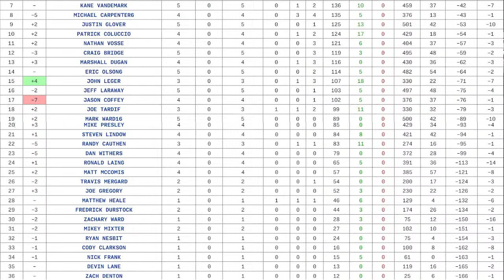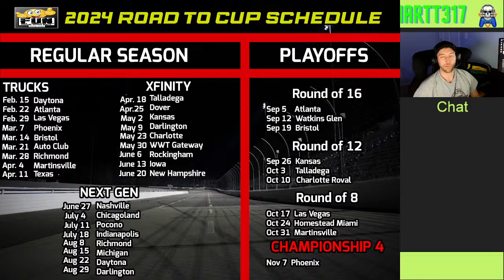2024 iRacing F.U.N League Auto Club Week 6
Tonight is race 6 in the Truck series for the iRacing F.U.N. League. We are at Auto Club Speedway in the Truck Series.